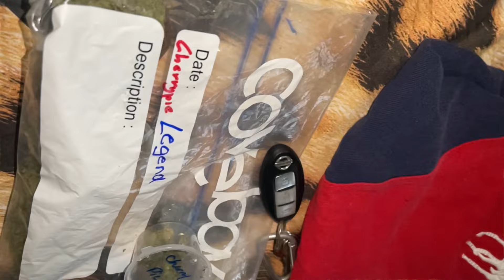C9- PAPI /FREESTYLE (visualizer ) prod. Entityskull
1musdawka